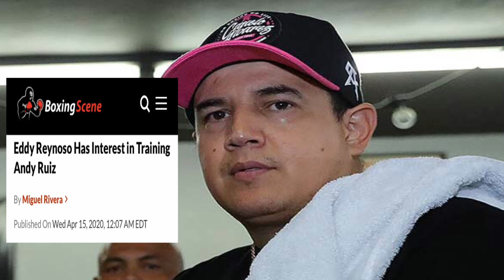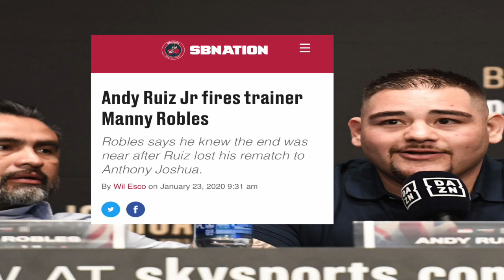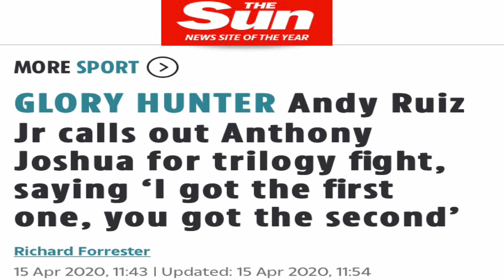Eddy Reynoso Interested in TRAINING Andy Ruiz!! WOW